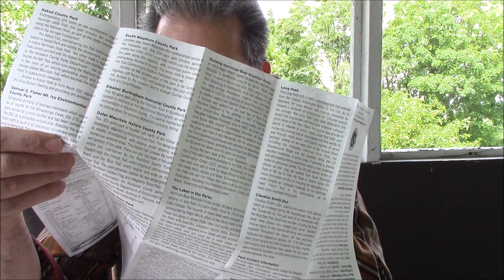How to See Without Your Glasses in an Emergency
If you should lose or break your glasses, you can get by in the short term utilizing the "pinhole effect." This video shows you how.